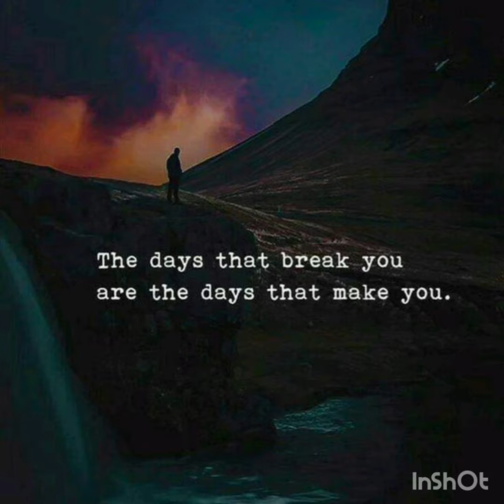listen carefully and try to understand